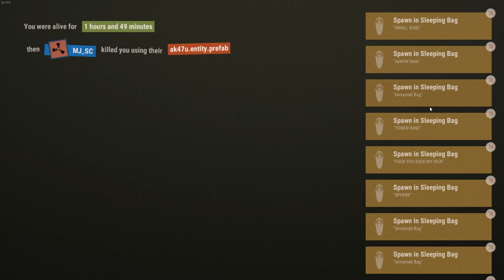RUST - Random Action Moment #1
A little highlight from our previous wipe

only at Rustasia Singapore Server.